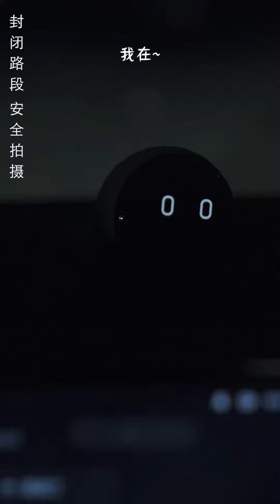戴羽彤：卸下疲惫，享受沉浸时刻。